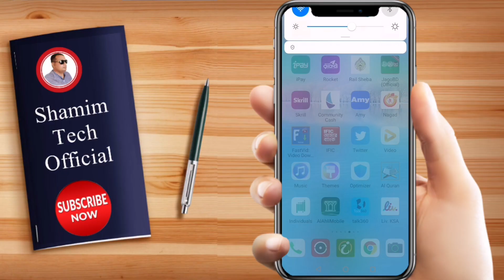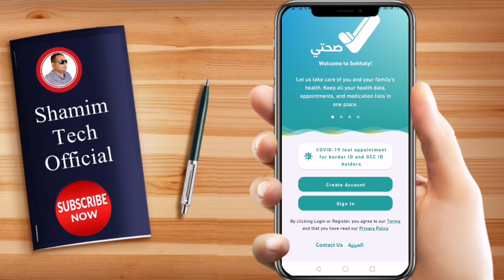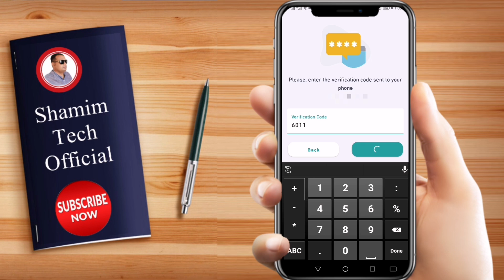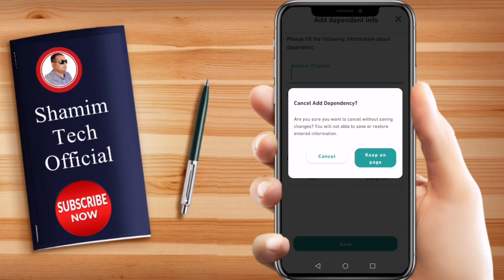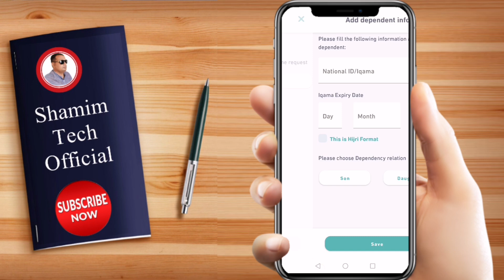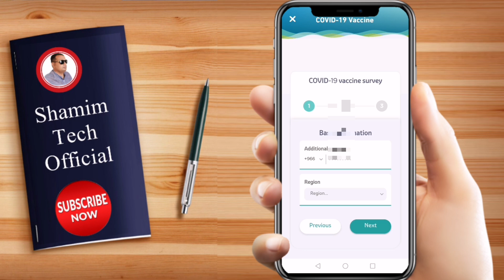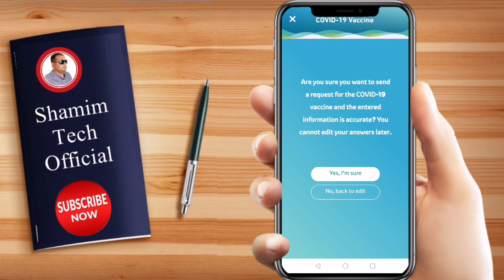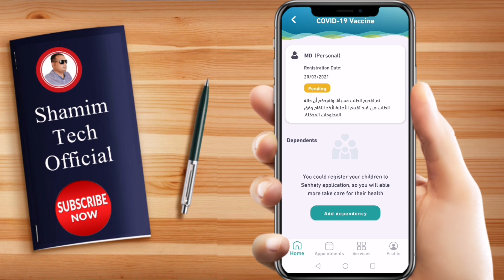how to apply online covid 19 vaccine saudi arabia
YouTube Video Microphone For Smartphone, PC And DSLR- (BOYA BY-MM1)🎤